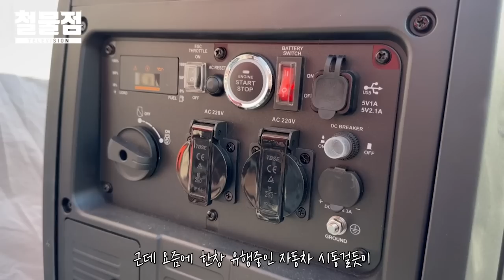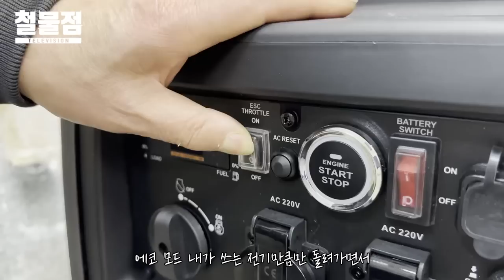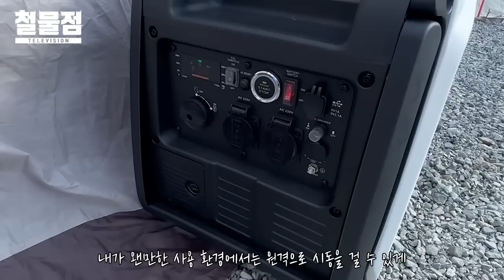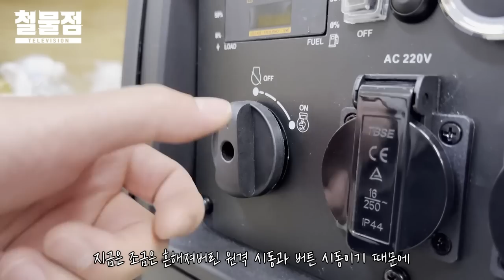한단계 '더' 발전한 엔진발전기.. [라크닉 RK4000IE]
[구매링크]

[타임라인]
01:21 소개할제품
02:00 스펙값
02:18~07:35 장점
07:36 단점
08:36 나눔이벤트